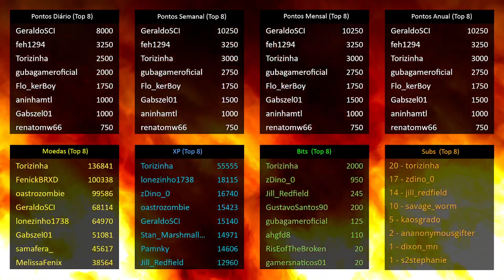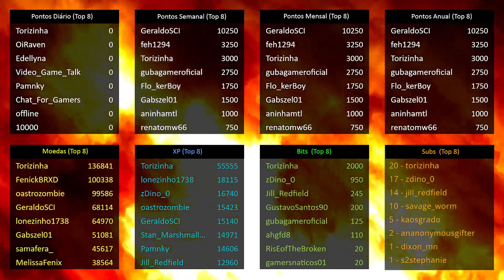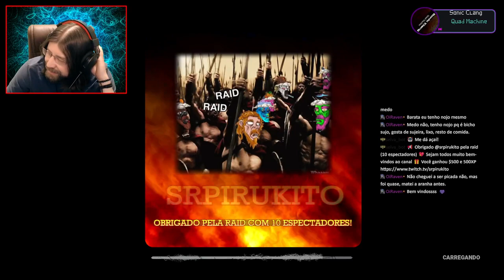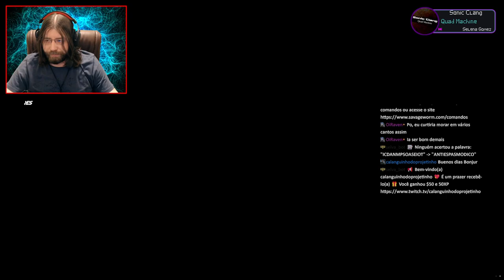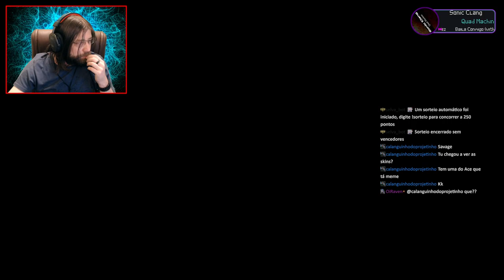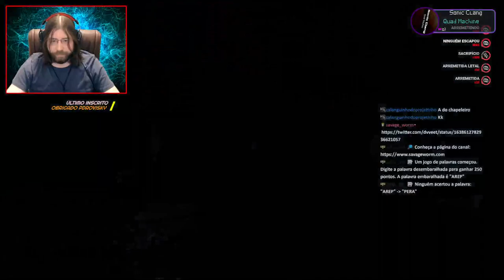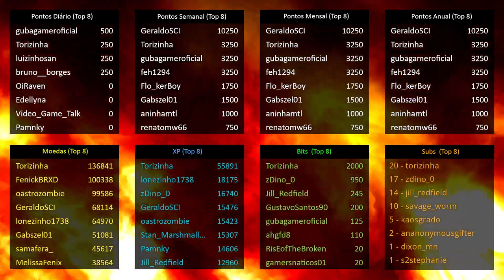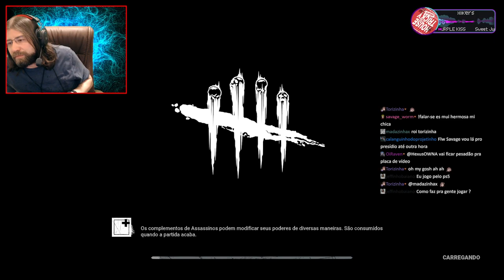O extermínio dos survs tóxicos ｜ Main killer raíz： Billy Blight Nurse ｜ Dwight P1002